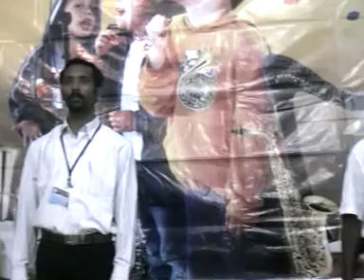VBS Song. Singampola sathan Kersithu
GPRS TV